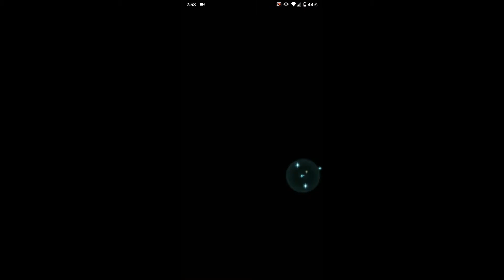Fire Emblem Heroes: Forsyth & Python Bound Hero Battle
Not too difficult, as always. HS!Hinoka handles the dragons, WoF!Hinoka handles the armors.